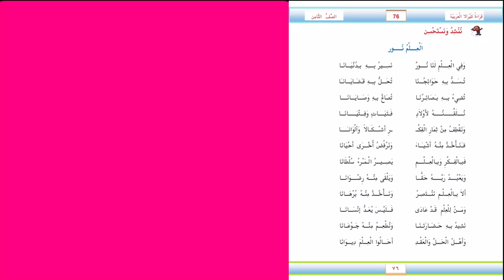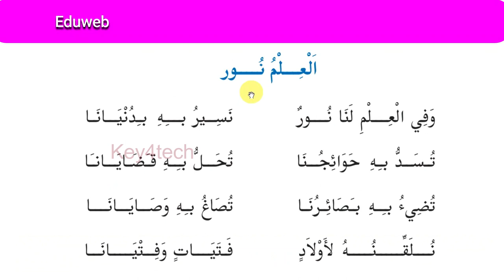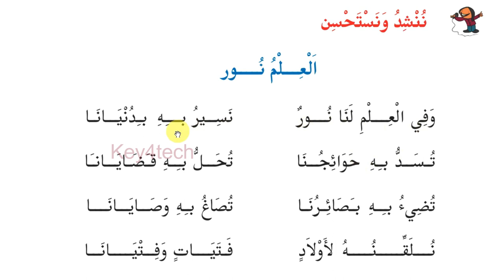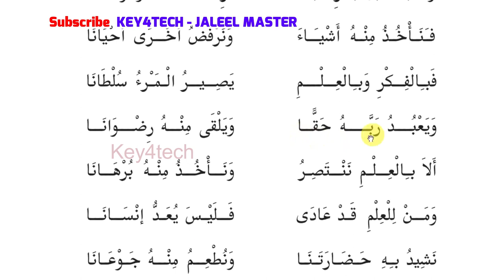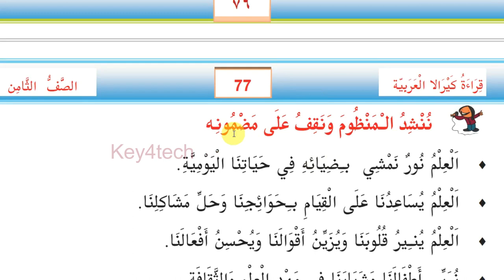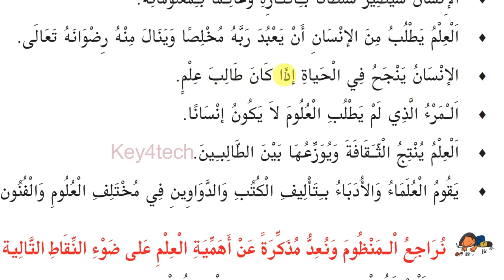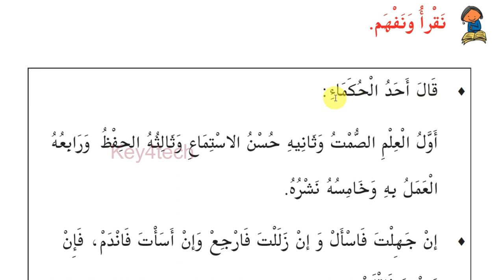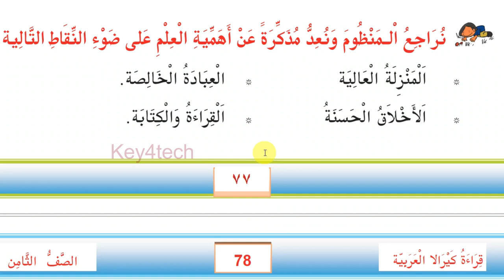Class 8 Arabic Guide | Unit 5 Page 76-78 - العلم نور | Online Class - ക്ലാസ് 8 അറബിക്